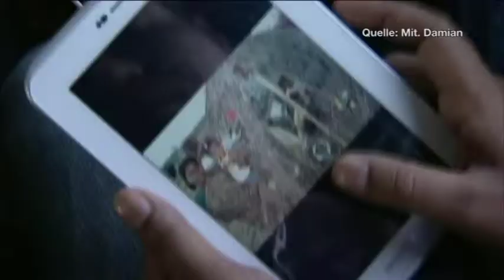Mit.Damian feiert 50-jähriges Jubiläum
Seit 50 Jahren hilft "Mit.Damian" dank belgischer Spendengelder, Lepra- und Tuberkulosekranke zu heilen. Vor dem Welt-Lepratag am Sonntag ruft die Organisation wieder zur Unterstützung für die Menschen auf, die sich nicht aus eigener Kraft helfen können.